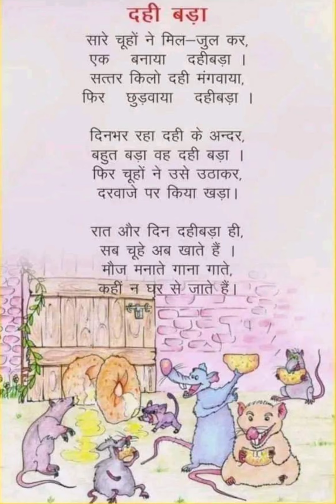दही बड़ा - कविता। master ji hindi। MASTER JI HINDI।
master ji hindi
MASTER JI HINDI
दही बड़ा - कविता।